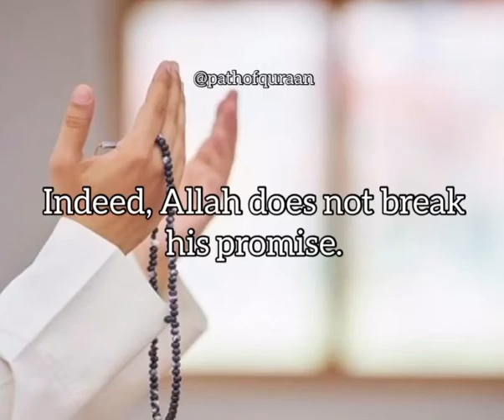Pathofquraan-dua from Quran-Quran english translation with visualization.DUA 2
Surah Al Imran verse 9.
Duas from Quran part 2

May Allah grant us jannah.✨